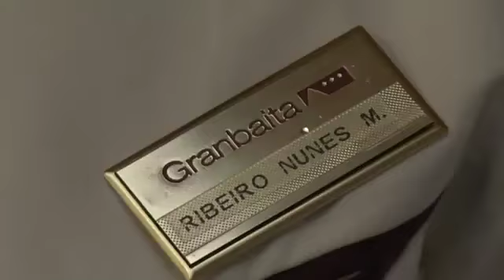Granbaita ristorante-hotel - Savigliano (Cn)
Menu a scelta e alla carta - piatti tipici della tradizione Cuneese e della carne "Madama la Piemonteisa" tipico allevamento locale - ogni espressione riporta la cucina locale con ritocchi per gli appassionati con un girello di carni dalla Fiorentina all'Angus tutti cucinati con cura ed attenzione. La scelta degli oli e dei sali a tavola di conditura sono una piacevole scelta accompagnati da vini al bicchiere (tutti quelli a lista) in modo da poter abbinare piatto su piatto a scelta.